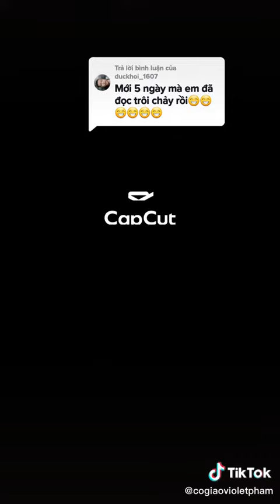Cách phát âm chữ cái Aa trong Tiếng Anh - Học Tiếng Anh Cùng Cô Violet Phạm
Học tiếng Anh mỗi ngày với Cùng Học Tiếng Anh, để ngày càng nâng cao kỹ năng tiếng Anh bạn nhé!

Cùng học tiếng anh, Cùng Học Tiếng Anh, cùng học tiếng anh, cung hoc tieng anh